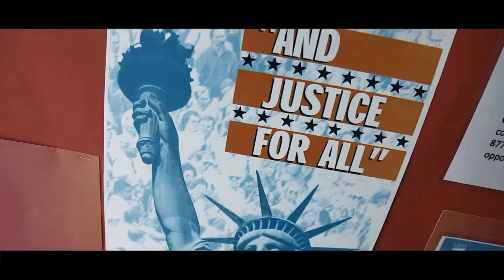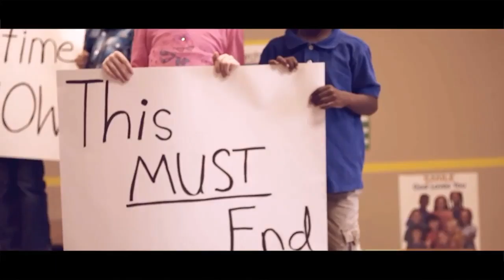Michael Edmonds - "Heal The Land"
Heal The Land Lyrics

Verse : So where do we go from here
             And how do we make it right
             How do we shine in darkness
             And how can we be a light
             I wanna see change right now
             So we all gotta figure it out
             An intelligent resolution is the only solution

Pre Chorus: This Ain't the way that its suppose to be, what happen to our lead that stood for liberty, Is this the world we're leaving our children praying they'll survive, Its time for us to let injustice die

Chorus: We gotta take a stand
               Heal the land
               We gotta make a plan
               Heal the land
               Cause I'm telling you if you had        enough come on and Heal the land
               Heal The Land
               We have to prevail
               Heal the land
               If we're gonna change the world
               Heal the land

2 Verse : Take a look around you
                 So much hate in the world
                 What are we teaching our children
                 Every boy , Every girl
                 Compassion is whats required
                 Gotta think a little higher
                 Their lives matter
                 Its time for us to get it together

Heal The Land was inspired by watching my daughter play at the park with some girls that were her age but different races. The song inspires us all to have hearts like children...walk in unity and Heal the Land by coming against hate and injustice